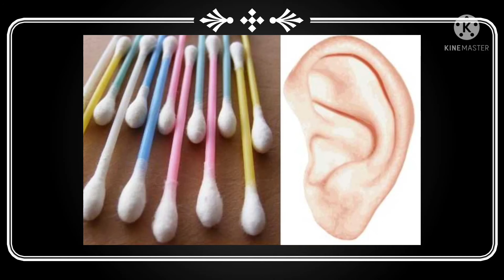MSLP STD - 4 SUBJECT YOGA AND P.T CH.- 9 ચાલો, કરીએ દુર આપણી કુટેવો !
RITABEN SOLANKI (YOGA AND P.T TEACHER)